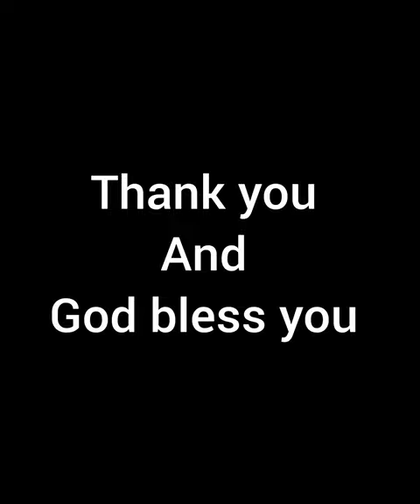"Walking with Jesus"